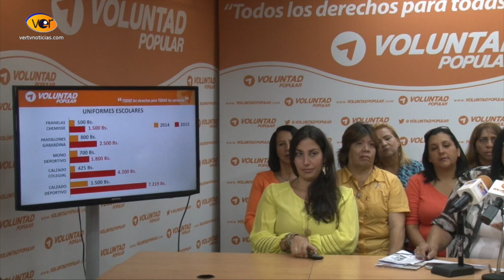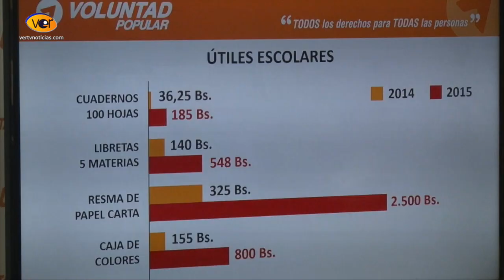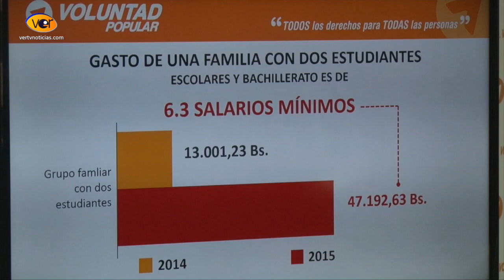Advierten a familias sobre bachaqueo de útiles escolares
La concejal metropolitana Gladys Castillo denunció los altos precios de los útiles y uniformes escolares producto de la alta inflación que presenta el país